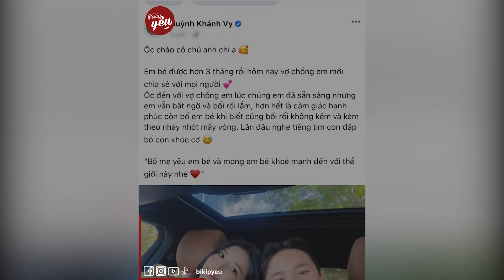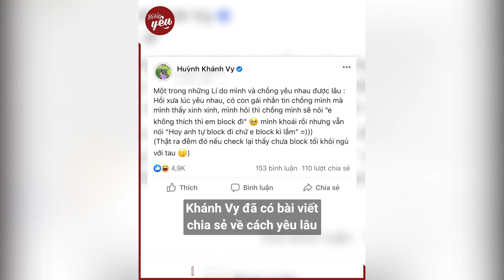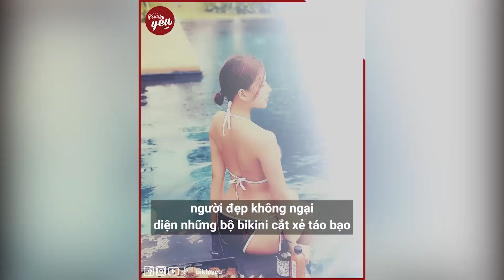Cặp đôi "mãi mận" Phan Mạnh Quỳnh - Khánh Vy chuẩn bị đón con đầu lòng: Dân tình dự đoán CỰC PHẨM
Mới đây Phan Mạnh Quỳnh khiến khán giả dành nhiều sự quan tâm, không ngừng chúc mừng khi thông báo đã có con đầu lòng cùng bà xã Khánh Vy. Nam nhạc sĩ chia sẻ khung hình hạnh phúc cùng tổ ấm nhỏ kèm dòng trạng thái đánh dấu cột mốc quan trọng. Anh viết: "Con mới được hơn 3 tháng, mọi người tạm gọi con là Ốc nhé. Cảm ơn mẹ Vy".

Hãy theo dõi Yan trên:
✔️Youtube Yan News :